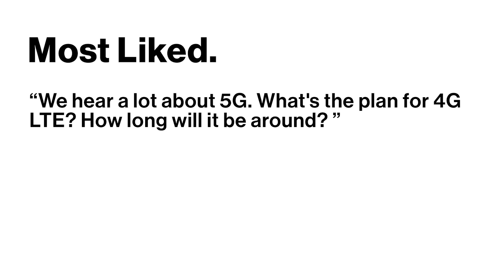Up to Speed, March 19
What’s happening around Verizon? Nicki Palmer answers a question about our 4G LTE network.